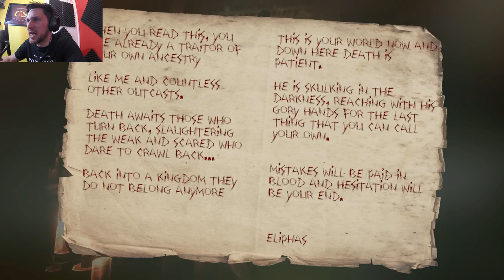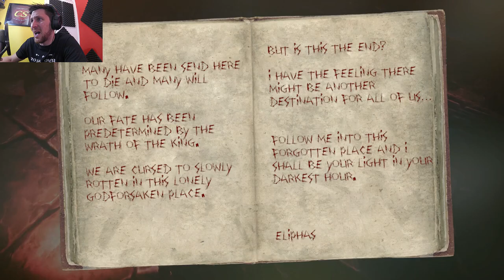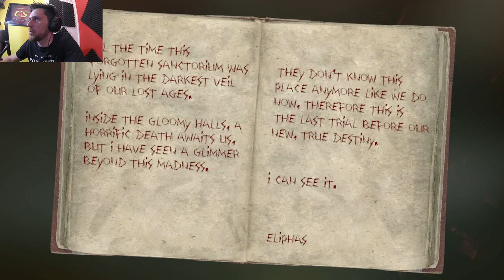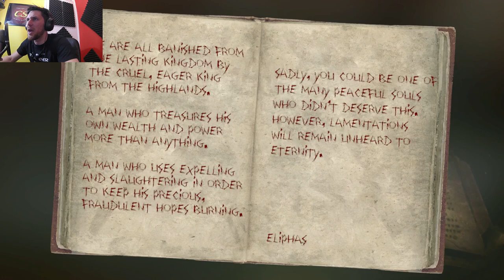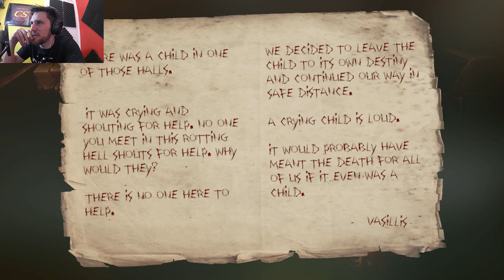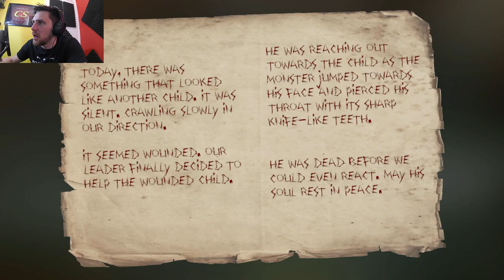Horror Of The Deep gameplay (Part 1)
This horror game is an Indie horror and it is one of the colourful games out there. Horror of the deep is similar to amnesia with creepy things coming at you and an atmosphere to really get the hairs on your arms going. Fallen into a giant old dungeon, unclear for any destiny, you have to descent deeper and deeper to a place, where even all cries will be silenced.